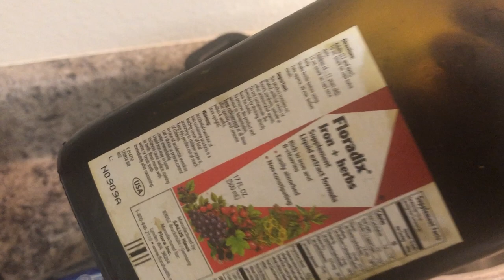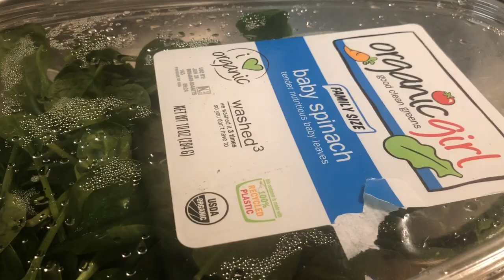MANJE SA BON SOTI SOTI SOU BÉBÉ 6 MOIS RIVE GRANMOUN DERNIER OKAZYON